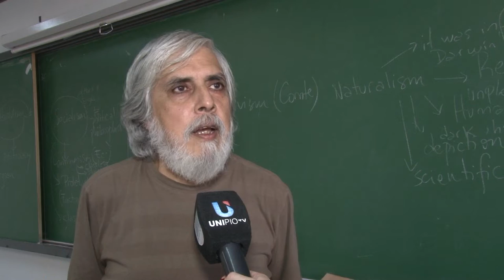DOCENTES TOMARÁN MEDIDAS DE FUERZA - DÍDIMO ZÁRATE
REALIZARÁN ACTIVIDADES LOCALES, PREVIAS AL PARO DEL 10 Y 11 DE ABRIL
Facebook.com/uniriotv
Twitter.com/uniriotv